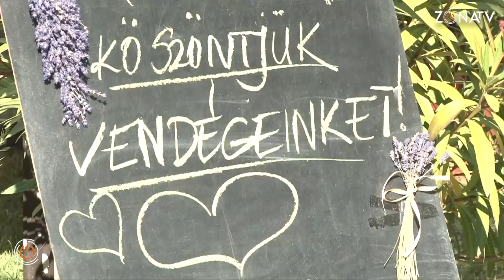ZónaTV - Kultzóna - Sáska - Elismerések és jó hangulat a falunapon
Sáska - Elismerések és jó hangulat a falunapon

Sáskán nagy hagyománya van a falunapnak nyár derekán. Idén is lázas készülődés előzte meg, többek között a nyugdíjasok levendulás zsákokat készítettek a vendégek örömére. Sokan vettek részt a főzőversenyben és a szórakoztató programok is nagy sikert arattak. Ünnepélyes keretek között átadták a Sáska településért kitüntetést és díjazták azokat, akik virágosítják a portáikat.